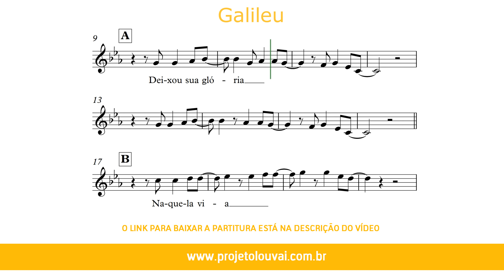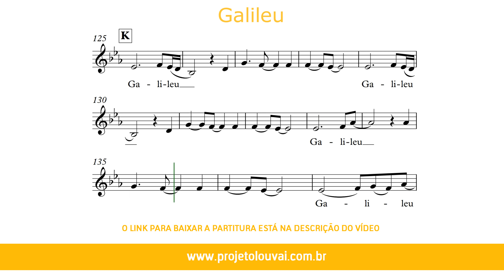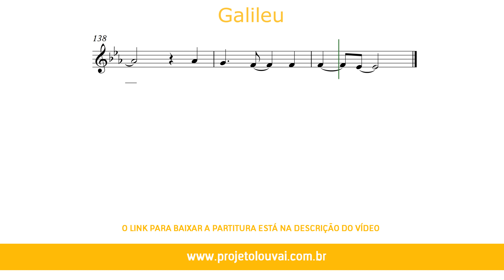Galileu - Fernandinho - Partitura para Trompete (COVER) - GRÁTIS